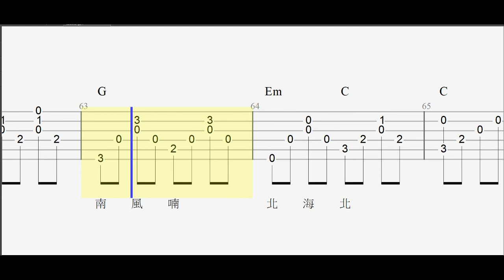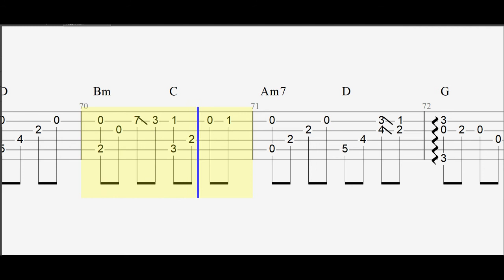南山南歌詞版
僅限練習
南山南 ＧＰ譜
留下email,看到會寄出
參考影片